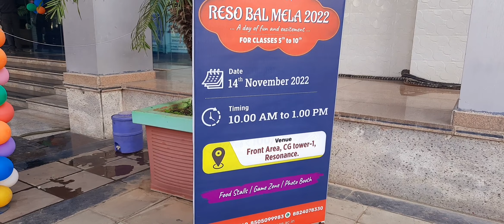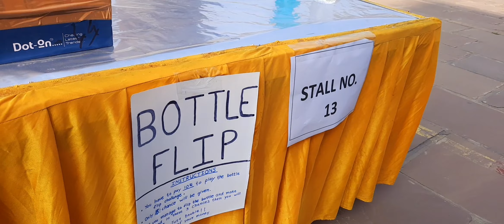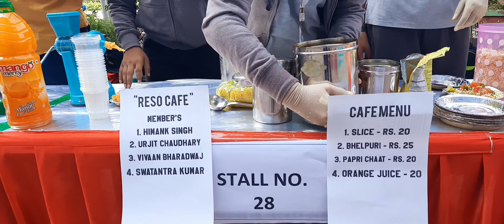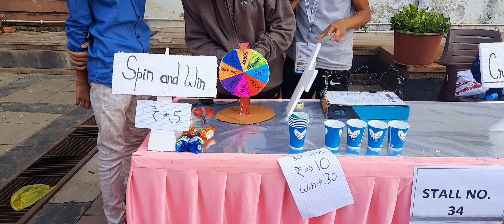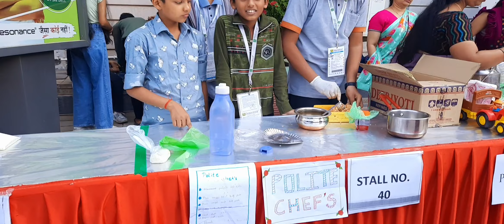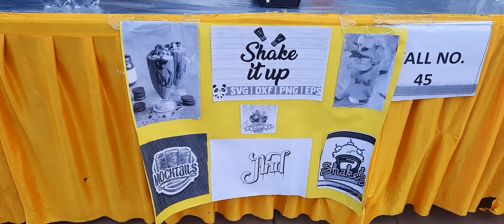रेजोनेंस पी सी सी पी द्वारा आयोजित बाल मेला-2022 का शानदार प्रदर्शन